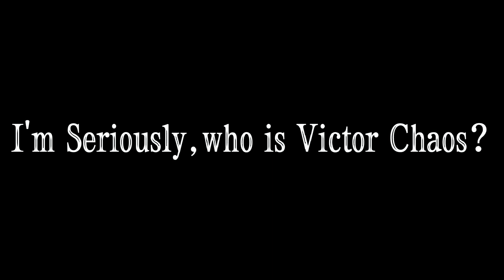Butters Is Victor Chaos (SOUTH PARK NEW EASTER EGG)